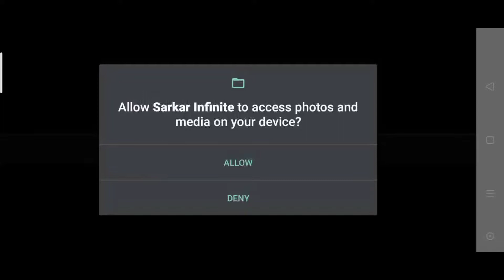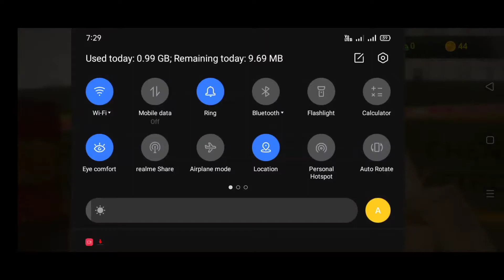sarkar |#5|ఈ super mass🔥| vijay thalapathy| 250 md best games | Vijay yt | vijay the Gamer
Vijay the Gamer.

                      bye bye